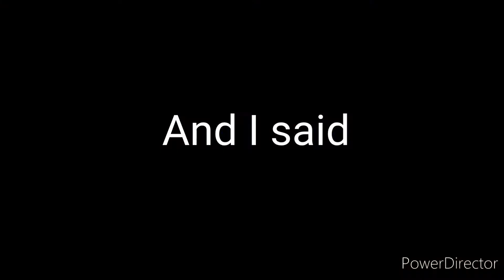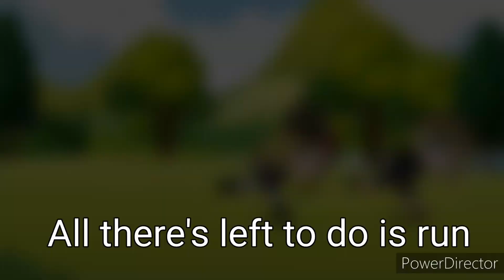Love Story--Taylor Swift (Gacha Life) *GLMV*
This took about 8 hours, the extra hour was because the editor wasn't liking me :/
ALSO- the black screen in the beginning and later in the song wasn't an accident. I just didn't have anything to put there okay? Anyways enjoy!